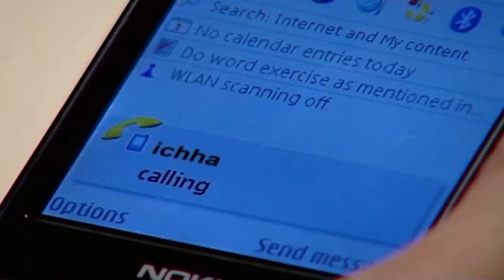Tapasya'nın Hayallerindeki Erkek | Kördüğüm Hint Dizisi 56. Bölüm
Kördüğüm Hint Dizisi  | Tapasya Ichcha'ya hayallerindeki erkeğin Veer olmadığını anlattı.